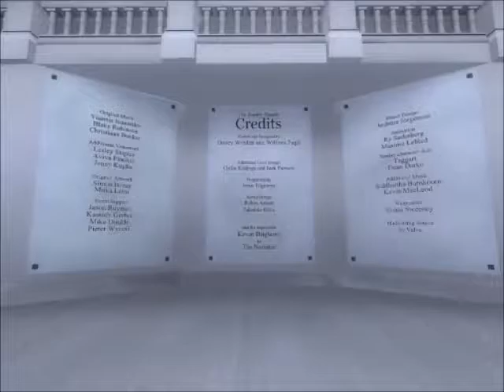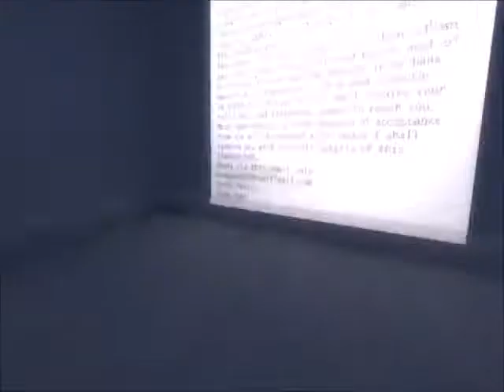Matt Plays The Stanley Parable :: Episode 3 :: Museum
If you enjoyed this then leave a like or if you didn't then sorry let me know why!